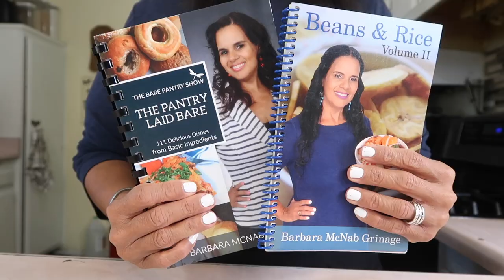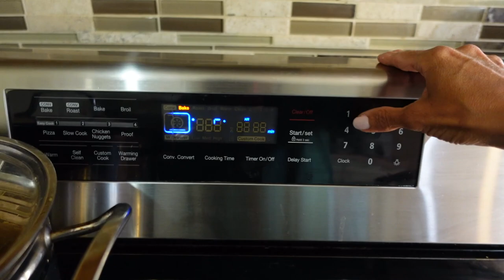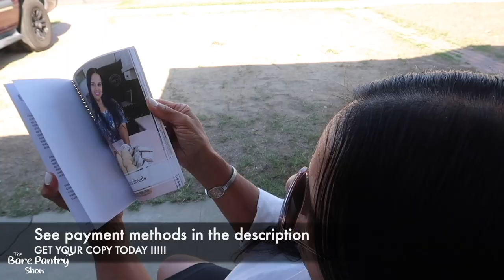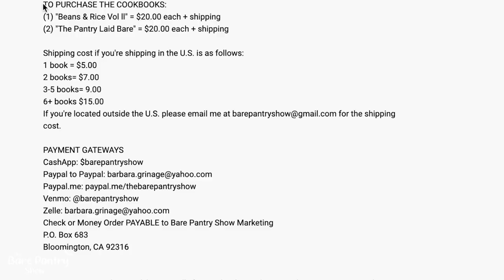Cast Iron Skillet Peach Cobbler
I used the remainder of the can of peaches that I found when I cleaned out the pantry to make this delicious peach cobbler. This recipe is on page 60 in my cookbook "The Pantry Laid Bare" and it was taught to me by one of my cousins. The recipe is simple and once you make the batter for the cobbler you'll never want to use box cake again for this delectable dessert.

PURCHASE  MY TWO COOKBOOKS:
(1) "Beans & Rice Vol ll" = $20.00 each + shipping
(2) "The Pantry Laid Bare" = $20.00 each + shipping

PAYMENT GATEWAYS
Make Check or Money Order PAYABLE to Bare Pantry Show Marketing and mail  to:

Shipping cost if you're shipping in the U.S. is as follows:
1 book = $5.00 Media Mail or $7.00 First Class
2 books= $7.00 Media Mail or  Priority $9.00
3-5 books= 9.00 Priority
6+ books $15.00 Priority

Amazon Store
Amazon Wishlist

Nutribullet Blender Combo
Faberware Air Fryer
Ultrean Air Fryer